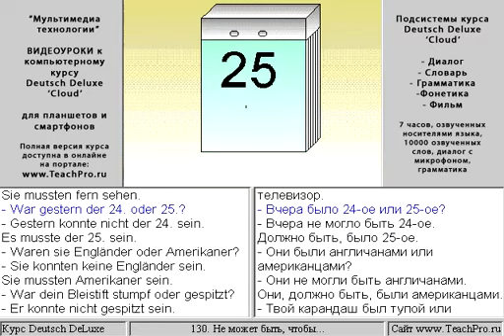130. Не может быть, чтобы...